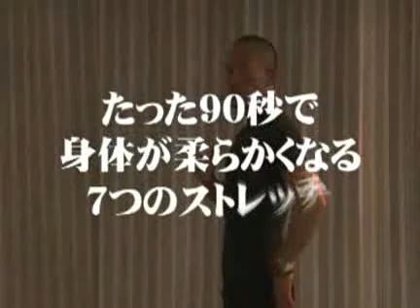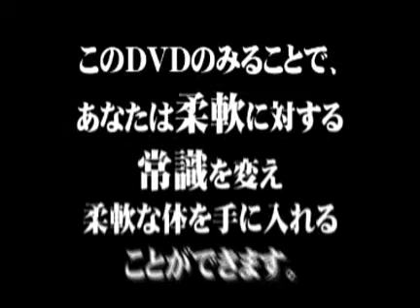日本初！ストレッチ専門店を開業させたカリスマトレーナー兼子ただし